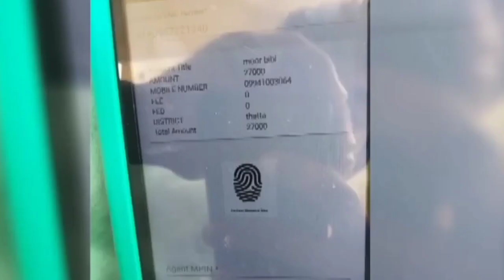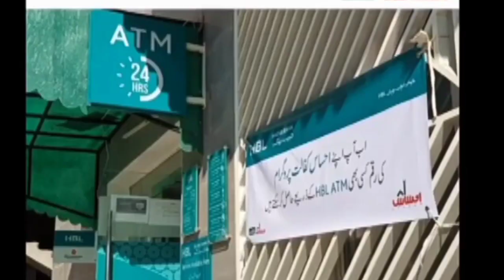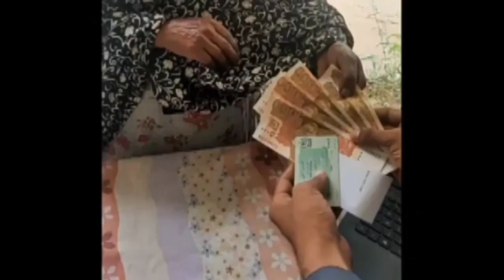BISP registration check by cnic 2022 | 8171 ehsaas program 7000 || Waseela e taleem online apply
8171 web portal,
8171 check online,
8171 check online 2022 registration,
8171 check online 2022 registration date,
8171 check online 2022 by cnic,
8171 check online 2022,
8171 check online cnic,
ehsaas program cnic check online 2022,
bisp 8171,
bisp 8171 result,
bisp 8171 result check online by cnic,
bisp 8171 result check online,
bisp check by sms,
how check bisp payment,
bisp 8171 online registration,
bisp registration check by cnic,
bisp registration check by cnic 2022,
bisp new payment check by cnic,
benazir income support programme new payment check online,
ehsaas program 14000 new update,
ehsaas program 14000 online apply 2022,
ehsaas program 14000 online check 8171,
ehsaas 14000 check,
ehsaas 14000 app,
14000 online check,
ehsaas program 14000 new,
ehsaas program check 14000,
ehsaas 14000 registration 2022,
ehsaas 14000 online registration,
7000 ehsaas program,
ehsaas 7000 online check,
ehsaas 7000,
ehsaas 7000 program,
ehsaas program 7000 app,
8171 ehsaas program 7000,
8171 portal 7000,
25000 ehsaas program,
8171 ehsaas program 25000,
8171 check online 25000,
8171 check online 2022 registration 25000,
ehsaas program cnic check online 25000,
ehsaas program 25 000 online registration 2022 cnic check,
ehsaas program 25 000 online registration apply cnic check nadra gov pk 2022
ehsas kafalat program app,
ehsas kafalat program check cnic 2022,
ehsaas kafalat program check cnic number,
8123 ehsaas rashan,
8123 ehsaas rashan program,
8123 ehsaas rashan program online registration,
8123 ehsaas,
8123 registration,
8123 sms,
8123 online registration 2022,
8123 online apply,
8123 rashan program,
8123 online registration,
8123 check online 2022 registration,
8123 program check online,
8123 ehsaas program 2022 online registration,
8123 ehsaas program registration,
ehsaas portal 8123,
8171 rashan program check online,
ehsaas rashan program online registration,
ehsaas rashan program 2022 registration online,
rashan program registration code,
ehsaas rashan program cnic check online 2022,
ehsaas rashan program status check online,
ehsaas rashan gov pk online registration,
ehsaas rashan program 12000,
ehsaas rashan program nadra gov pk,
ehsaas taleemi wazaif registration 2022,
ehsaas taleemi wazifa apply online,
ehsaas taleemi wazaif online registration 2022,
ehsaas taleemi wazaif check online 2022,
ehsaas taleemi wazifa check online,
ehsaas taleemi wazaif app 2022,
ehsaas taleemi wazaif application form,
ehsaas taleemi wazaif form 2022,
ehsaas taleemi wazaif check online app,
benazir taleemi wazaif check online,
ehsaas taleemi wazifa program,